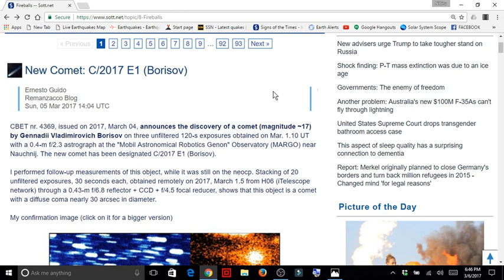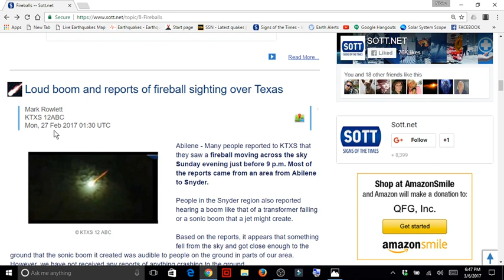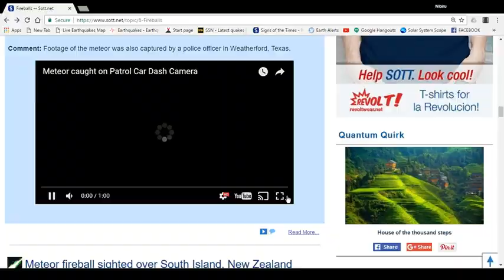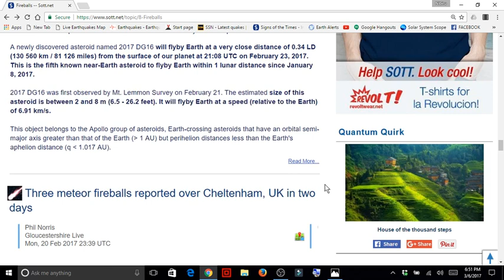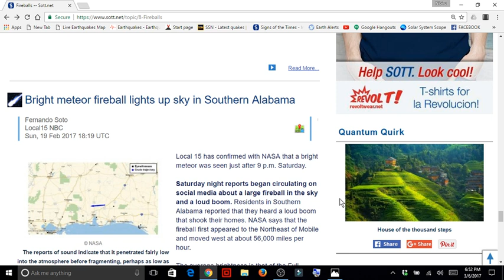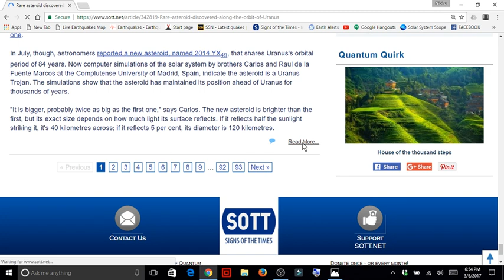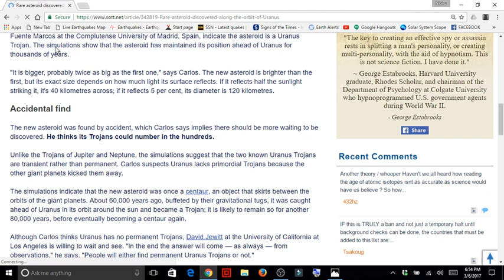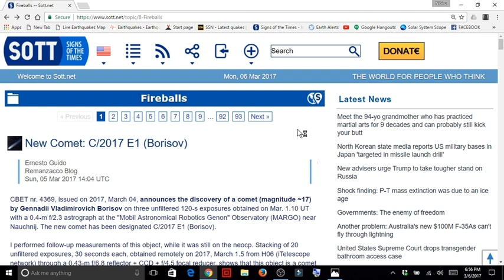FIREBALLS IN THE SKY & NEW COMET DISCOVERY